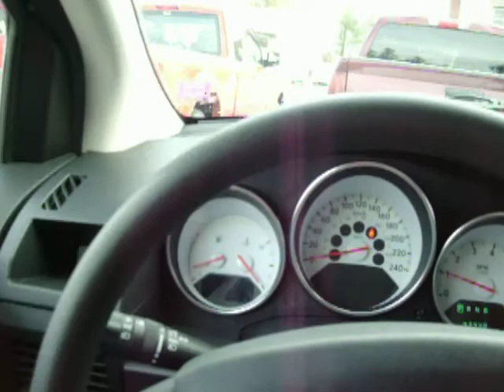2008 Dodge caliber SXT, 43,000km, Power Sun Roof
This car just came off lease it is pretty much fully loaded with only 43,000km on it, it is an automatic. Very tight and clean car.